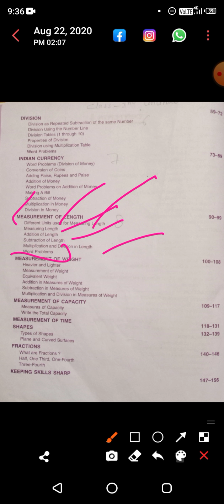class-2 subject-Mathematics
Lesson-8, Measurements of length